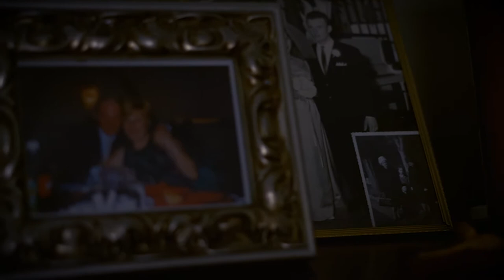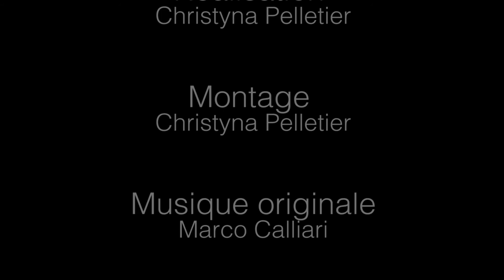La Cascata - court métrage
Petit court métrage avec Franca Calliari et sa petite fille Milane qui farde les marques de sa chute.

Réalisation, caméra et montage - CHRISTYNA PELLETIER

Avec la participation de Franca Calliari et Milane Calliari.

MUSIQUE - LA CASCATA
Composition originale de Marco Calliari
Tim S. Savard au violon